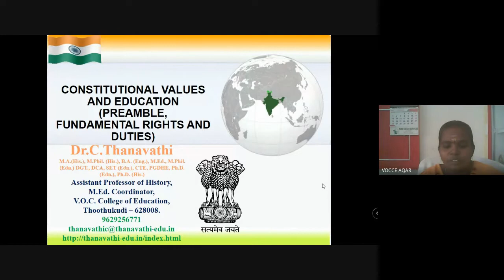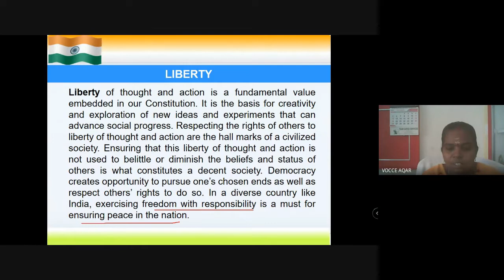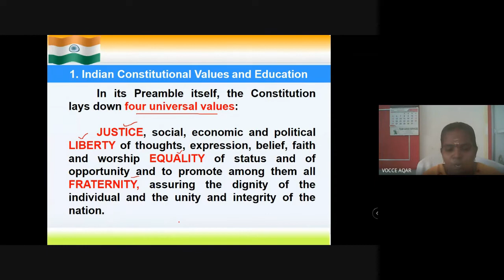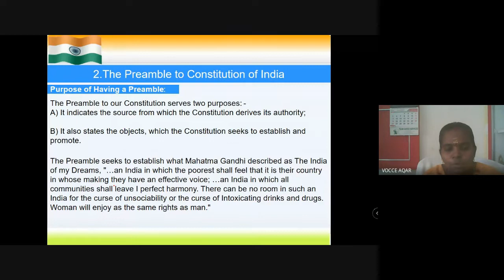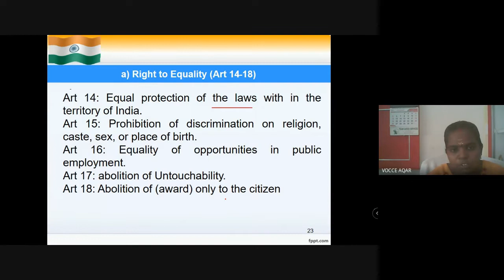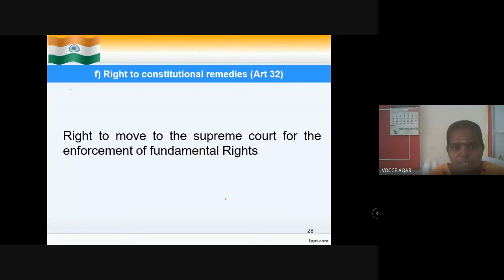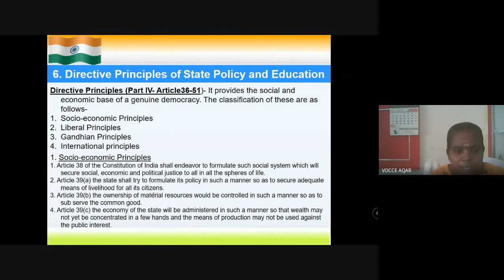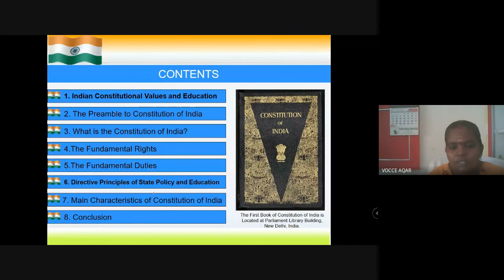Constitutional Values and Education/Dr.C.Thanavathi